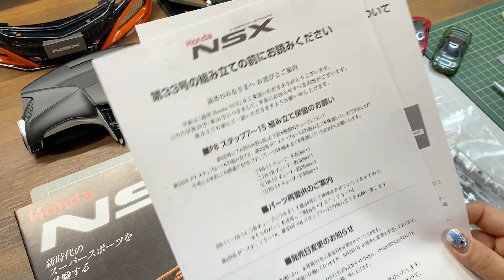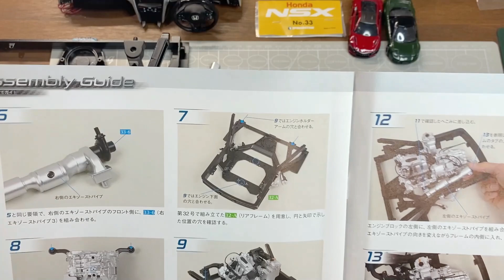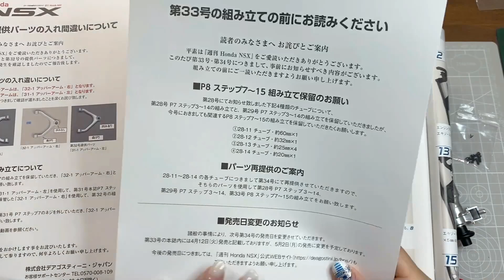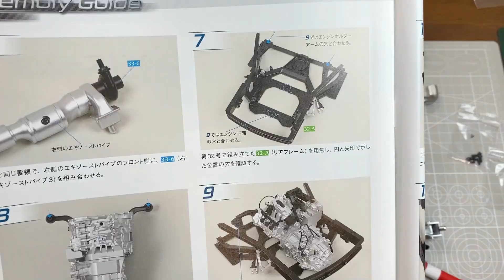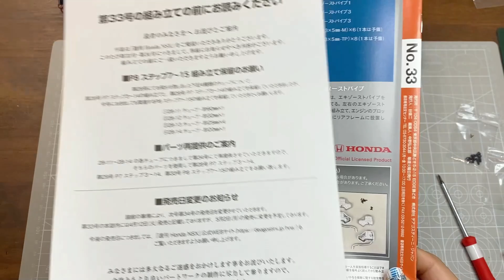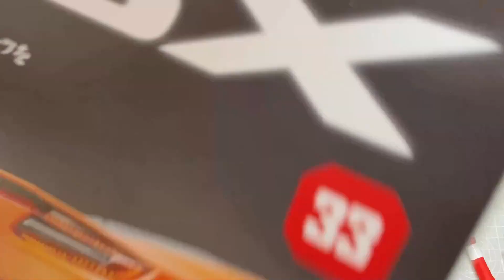週刊Honda NSX第33号「思ったよりデカイ！」※エキゾーストパイプの組立・デアゴスティーニ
NSXはタンサック団のあらわんぐまさんからの🎁です。ありがとうございます✨